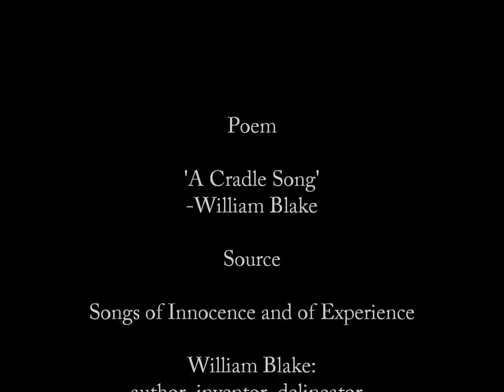A Cradle Song - William Blake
Songs of Innocence and of Experience